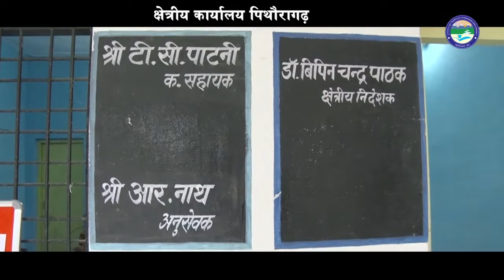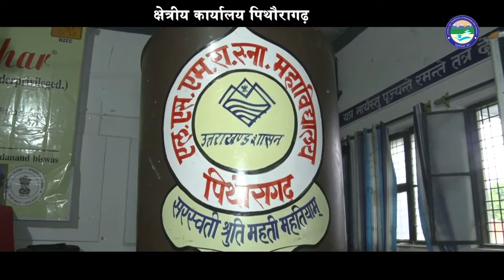Virtual Tour : Regional Centre Pithoragarh